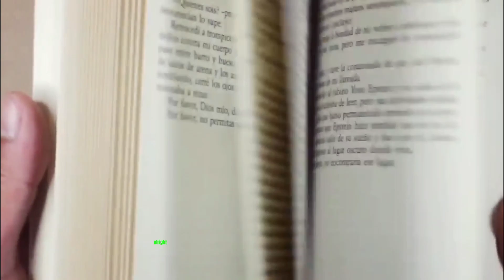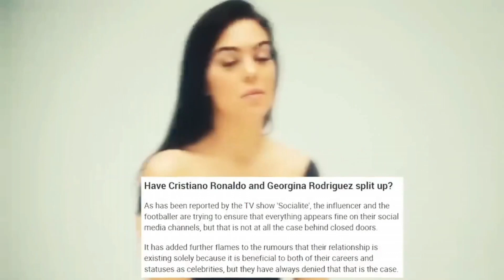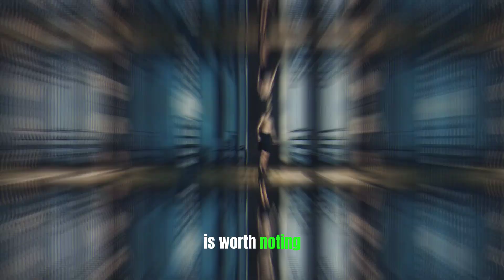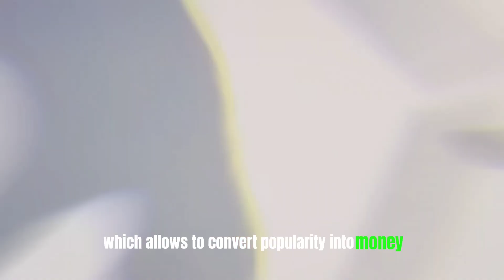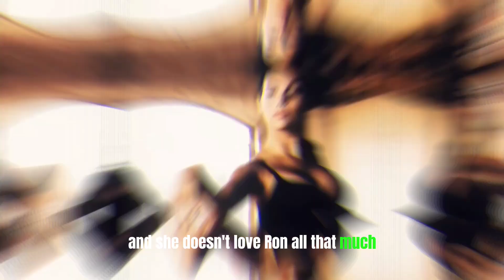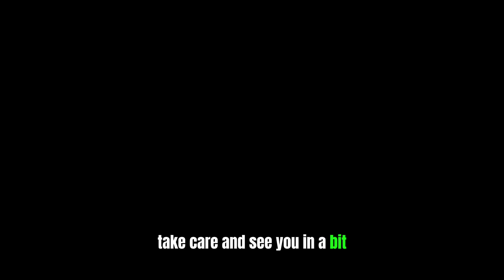Why Cristiano Ronaldo Is Breaking His Relationship With Georgina Rodríguez?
In today's video, we'll be diving into the intriguing topic of "Why Ronaldo Is BREAKING UP With Georgina Rodríguez." The world of sports and entertainment is abuzz with rumors, and we're here to bring you all the details.

Georgina Rodríguez and Cristiano Ronaldo, one of the most glamorous celebrity couples, have been in the spotlight for quite some time. Their love story has been captivating, but recently, there have been whispers and speculations about trouble in paradise. Is it true that Ronaldo is breaking up with Georgina?

In this video, we'll look at Ronaldo's past relationships and how Georgina came into the picture. We'll revisit the romantic journey of Cristiano and Georgina, highlighting some of their most memorable moments together. We'll delve into the rumors that have been circulating about the couple's relationship, and discuss the sources of these speculations.

Join us for a deep dive into the world of celebrity relationships and the latest developments in the lives of Cristiano Ronaldo and Georgina Rodríguez. Join the conversation in the comments section below and let us know your thoughts on this high-profile breakup rumor.